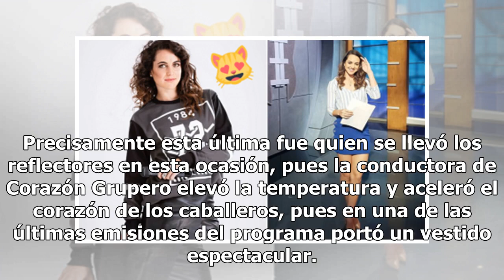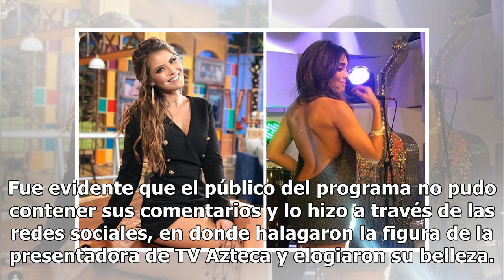Conductora de TV Azteca ¿muestra los pechos en pleno programa?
TV Azteca se ha caracterizado por tener entre sus filas a decenas de presentadoras que, además de talentosas, poseen una belleza indiscutible, tal es el caso de Vanessa Claudio, Tábata Jalil, Cynthia Rodríguez, Laura G, Tania Rincón o Alexa Garza. Precisamente esta última fue quien se llevó los refl...